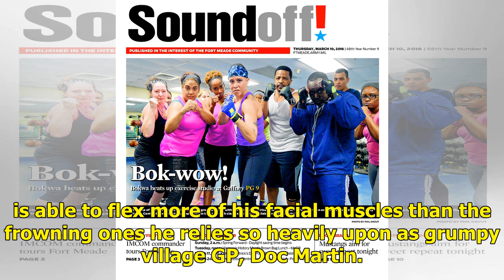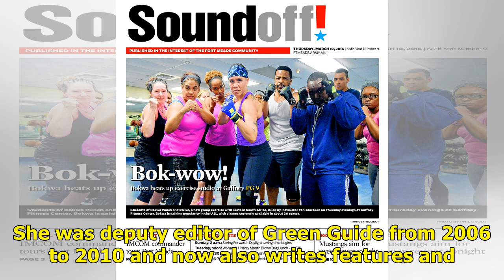Daily Picks M Magazine Sunday March 17 - Tuesday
Daily Picks M Magazine Sunday March 17 - TuesdayEntertainmentTV & radioReviewBy Bridget McManusMarch 19, 2019 — 12.00amTUESDAY, MARCH 19OVER THE BLACK DOTOver the Black DotSeries return ★★★8.30pm, NITVFor those not fluent in rugby league, the title of the Indigenous network’s flagship show covering ...